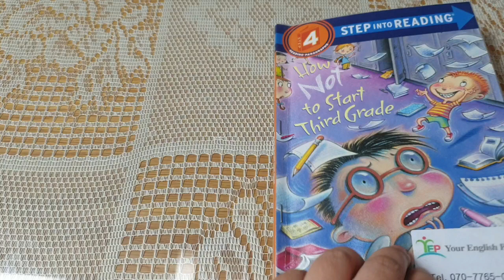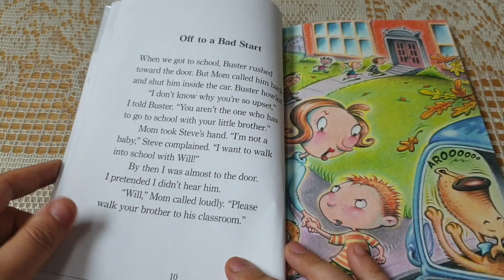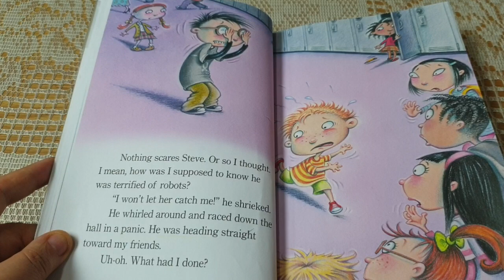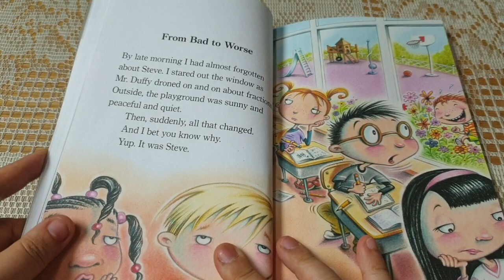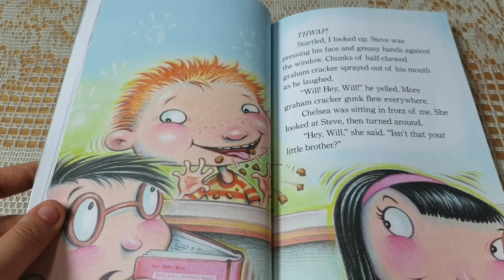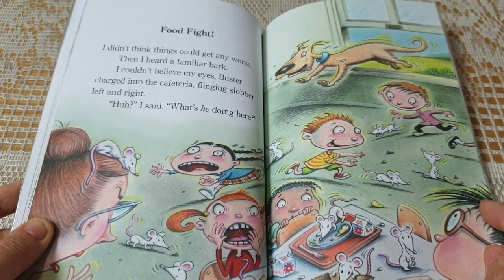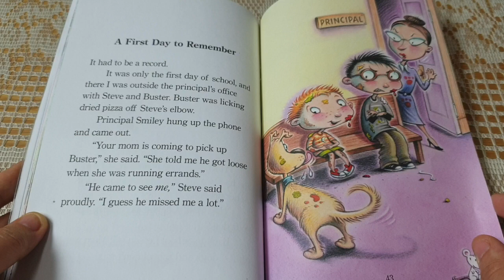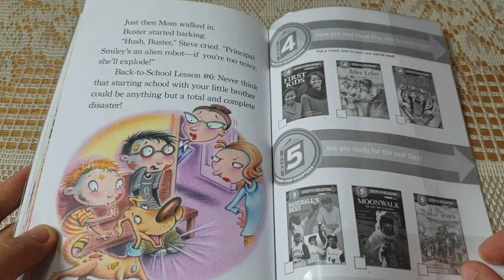Step Into Reading 4- How Not to Start Third Grade